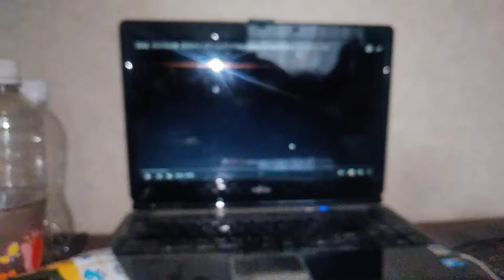1984年6月16日(GG)